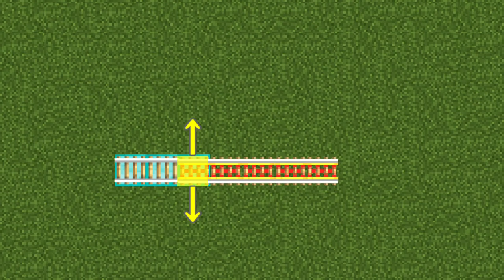マイクラ音ブロック「Run Away/Epic Sax Guy」の作り方【Noteblock Recipe Minecraft】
リクエストより、サックスのフレーズと腰ふりふりが忘れられないクセがすごい「Run Away」の作り方です。

リクエスト一覧表とルールをまとめました
リクエストする前に必ず読んでからコメントください
【音ブロック作り方動画まとめ】

【レバサシちゃんねるとは】